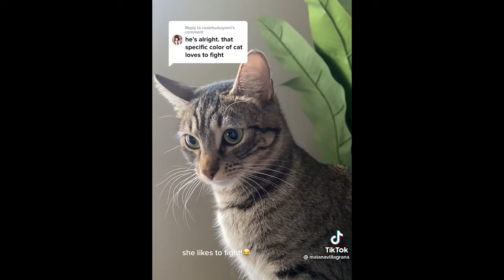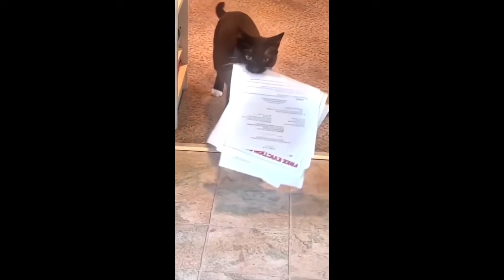Funniest Animals Videos 2023 😹 Try Not To Laugh Funny Dogs And Cats